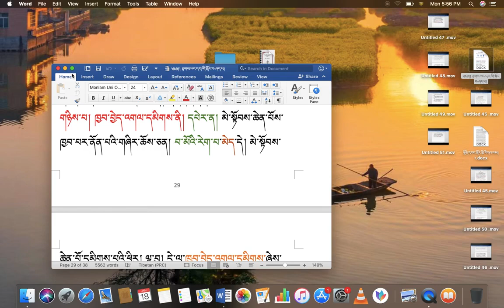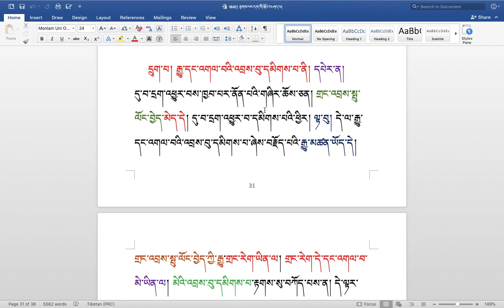རིགས་ལམ་སློབ་ཁྲིད། 270 རྟགས་ཡང་དག་གི་སྐོར། ( ༥༣ ) DIALECTIC